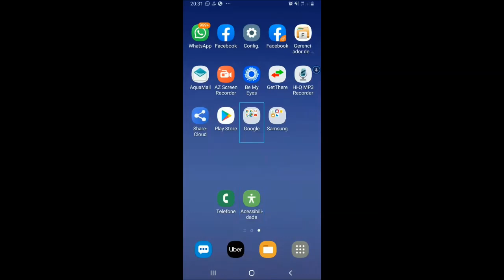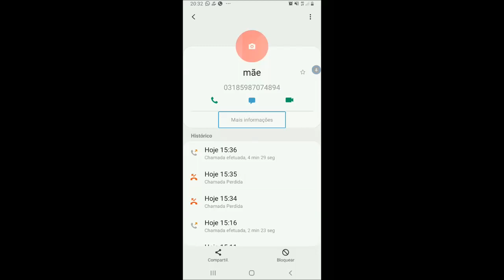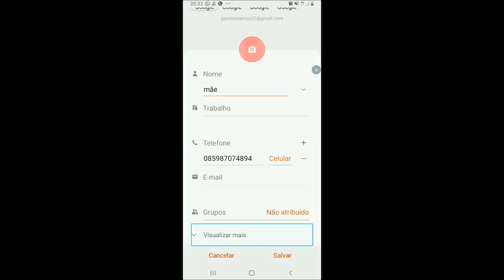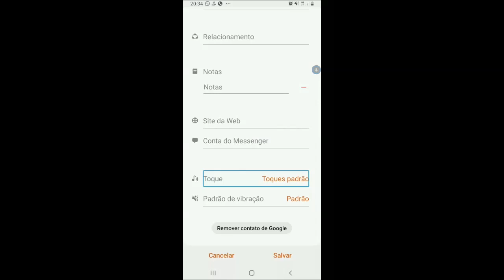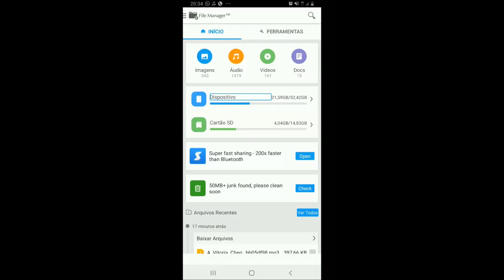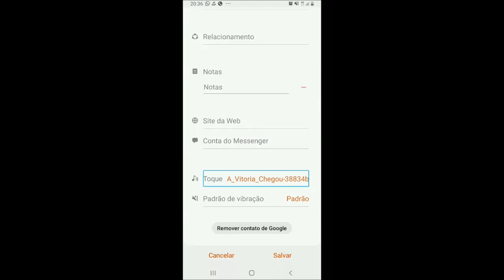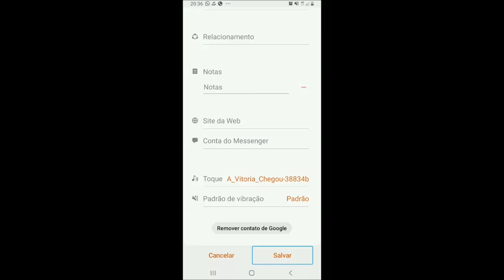android como colocar toques personalizados para cada contato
INFO DV
MARCOS RODRIGUES
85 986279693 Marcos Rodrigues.